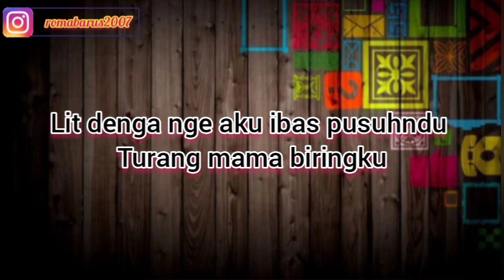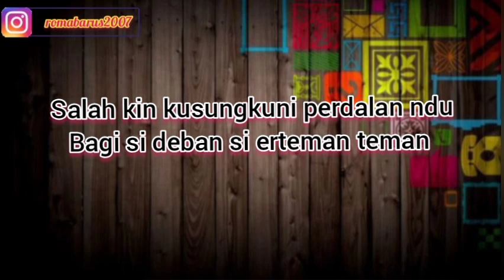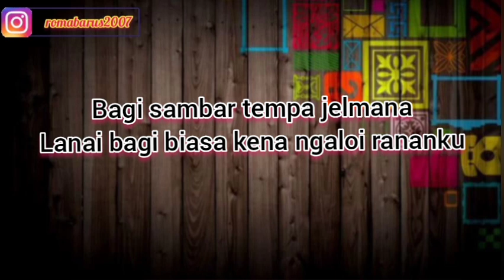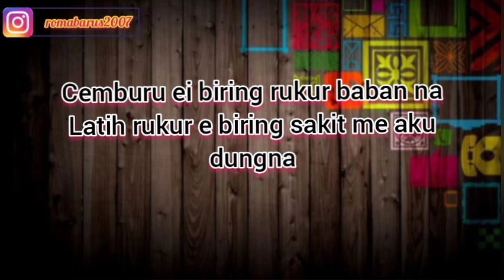CEMBURU | INTAN GINTING | KARAOKE LAGU KARO | VERSI PENCENG | NADA COWOK